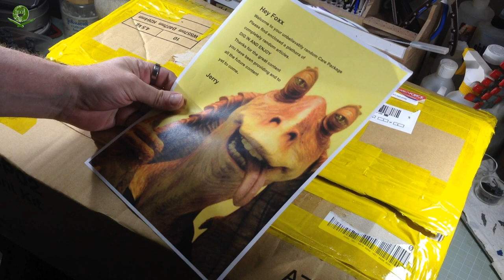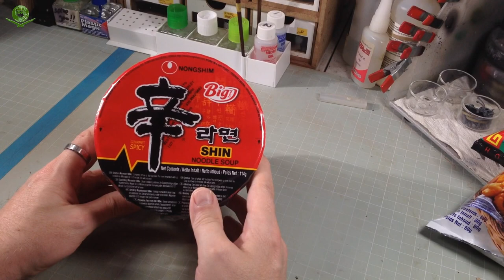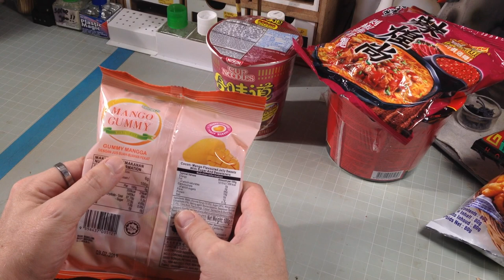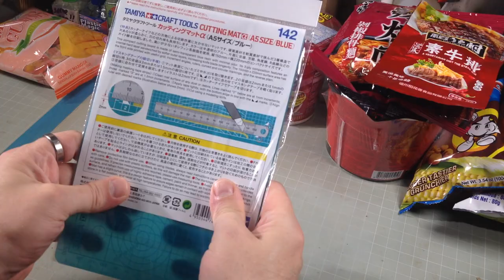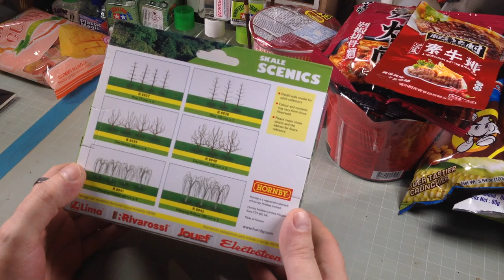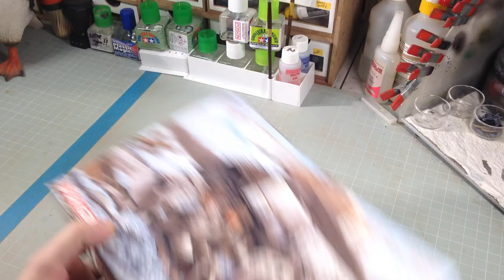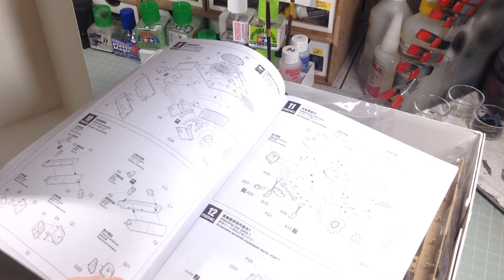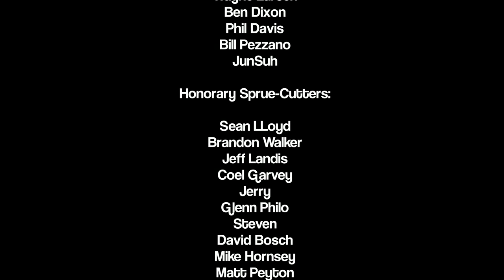MAILBAG! Noodles, Noms & Giveaways Edition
Hey ho! Well, I have received a HUEG box here at Guru Towers - what can possibly be in there all the way from sunny Scotlanddand? Let's find out!